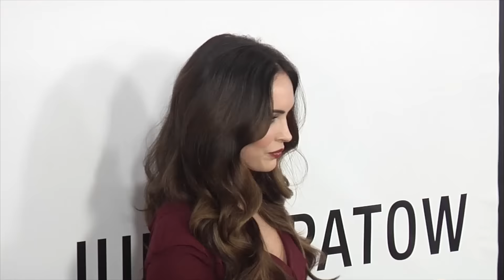Megan Fox Confirms Pregnancy, Will Continue With Divorce | Splash News TV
Despite Megan Fox's new pregnancy announcement, and Brian Austin Green being the assumed father, she still reportedly plans on getting a divorce. Megan also dispels rumors that the father is Shia LaBeouf, Will Arnett or Jake Johnson.